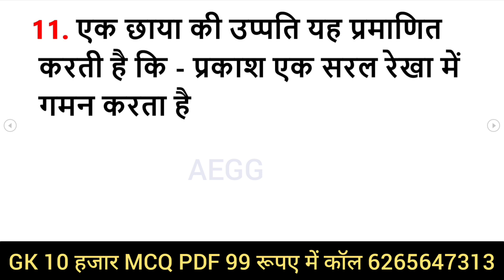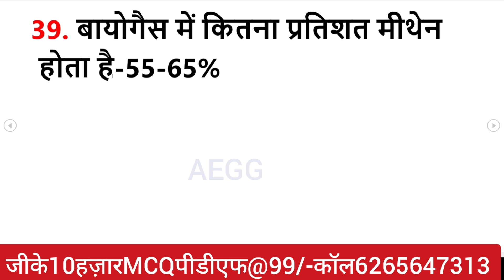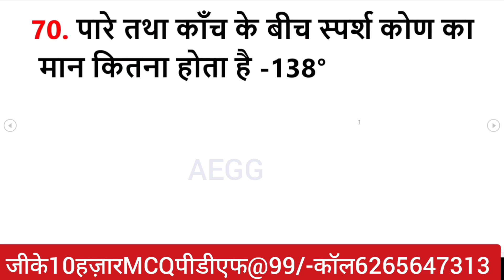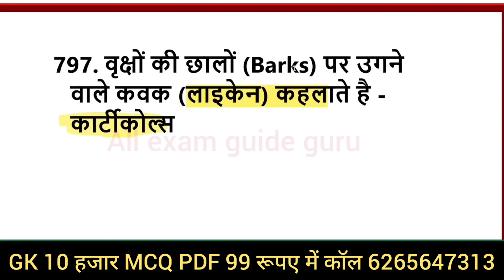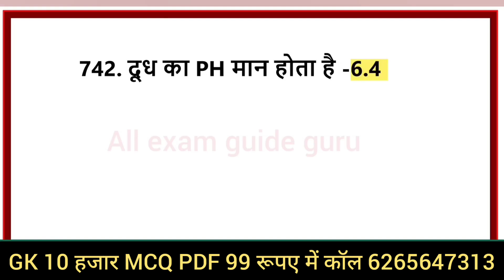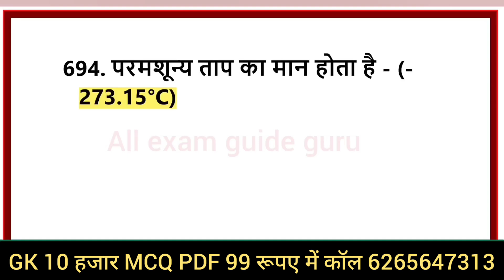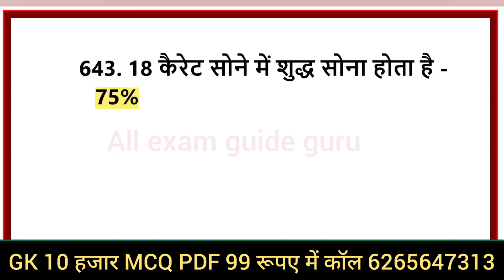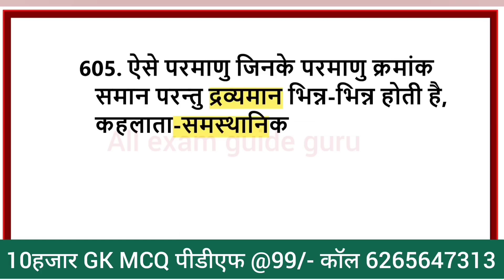1000 लुसेंट gk का सार पार्ट-1, बार बार एग्जाम में आये प्रश्न, 1000 lucent gk question answer mcq